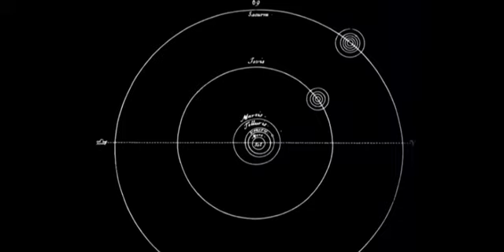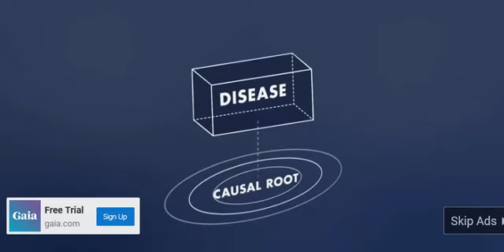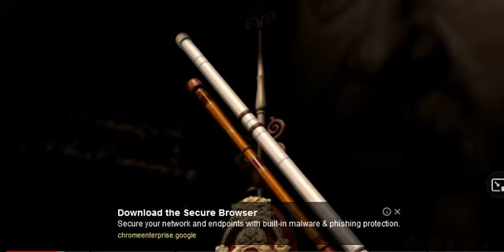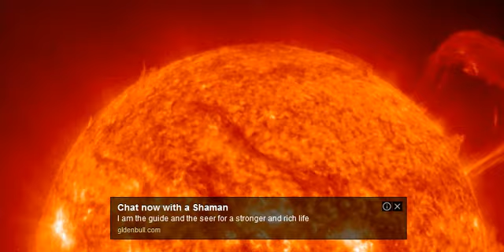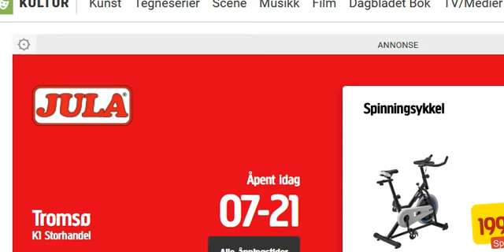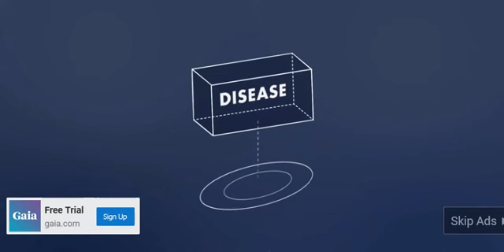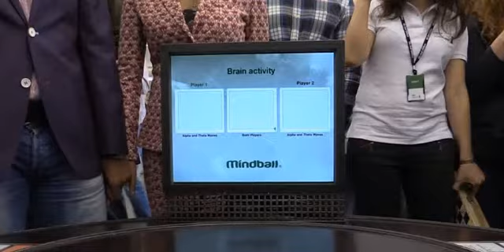Upliftorama trance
Songs: Dave Cold - area51, Camille, Air Project - Never Escape (Air Project Remix),
Ben_hennessy_ft._3pm-where_do_we_go_(xijaro_and_pitch_radio_edit),
Angel Falls, Syntouch - Alone (Radio Edit), Matisse & Sadko   - Amulet (Radio Edit)